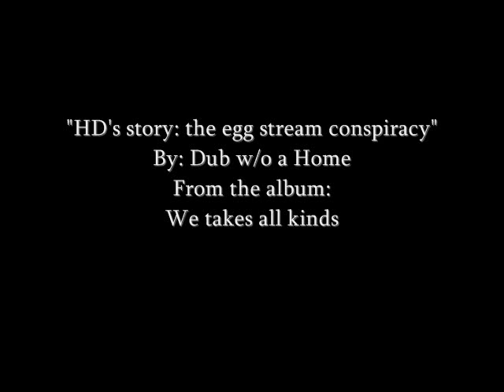HD's story: the egg stream conspiracy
By: Dub w/o a Home
From the album:
We takes all kinds